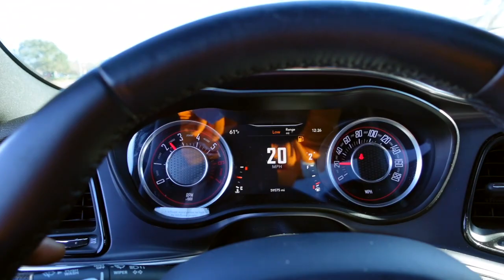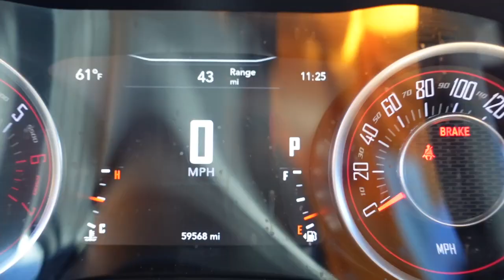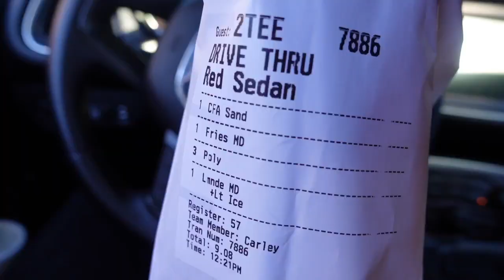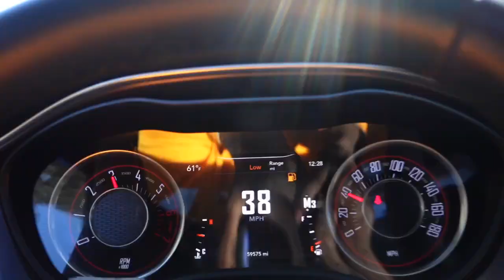LIFE WITH RAK EP3